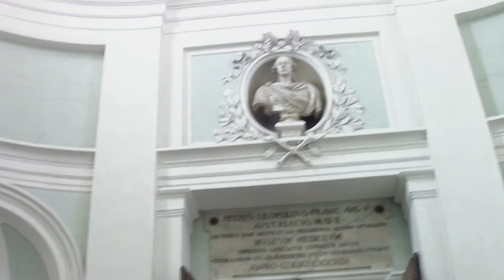Vlog : Firenze 2021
Finalmente sono stata di nuovo a fare un giretto per Firenze e questa volta vi ho portato con me!

Se Volete sbirciare la mia lista desideri Amazon